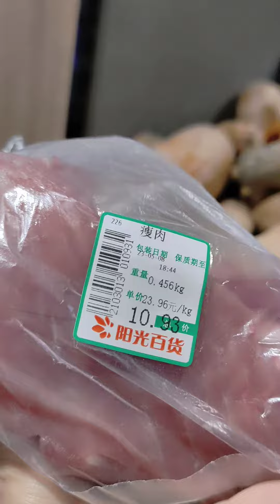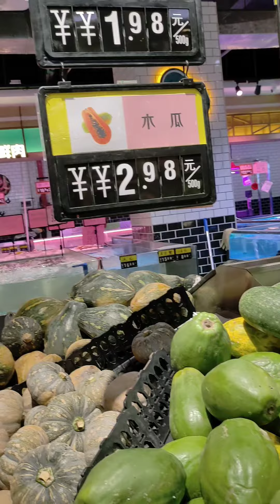2023年5月9日